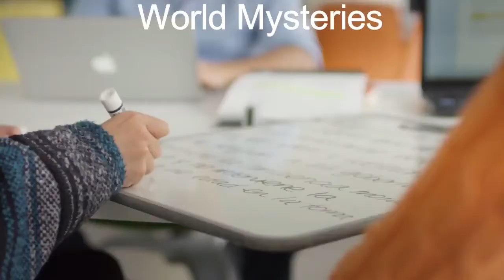సైన్స్ కూడా జవాబు చెప్పలేని 5 విషయాలు 6 Phenomena That Science Can't Explain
Topic: సైన్స్ కూడా జవాబు చెప్పలేని 5 విషయాలు || 6 Phenomena That Science Can't Explain..